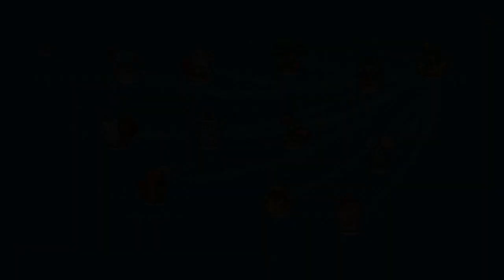Mario & Luigi: Brothership Part 22: Snow Biz!